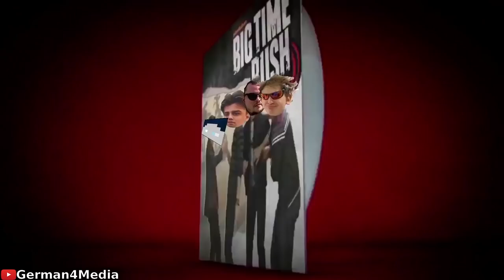So beginnt man einen guten Stream! - Papaplatte Clips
Papaplatte völlig verklatscht und kleiner Jumpscare in PUBG am Ende / Stream Highlight / Tutorial / Papaplatte Clips / G4M